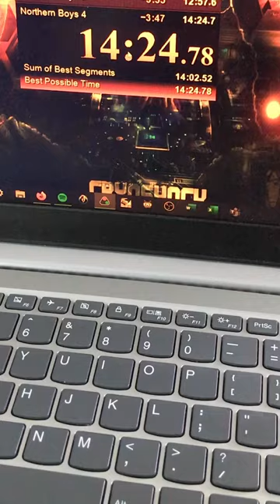Snowball Fight (Samsung) in 14:22 [World Record]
Played on original hardware: Samsung SGH-T319. I could've used a Java or Android emulator to record this in better quality but they don't recreate the game quite right.

Surprisingly, using the keypad wasn't the biggest challenge for the run. Predicting enemy movements (especially when the frame rate decides to fluctuate) is the real key, and it's frustrating. I had unusually good accuracy here, especially in the early levels, and none of my subsequent attempts have come close to this time. For the last three levels I set the game to the minimum speed, as things get so hard you'll likely get a game over if you don't.